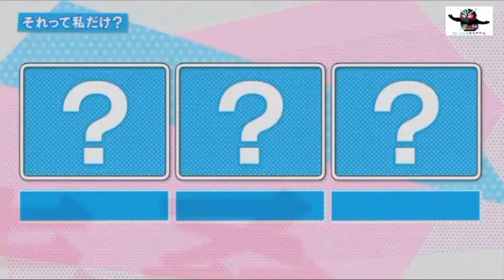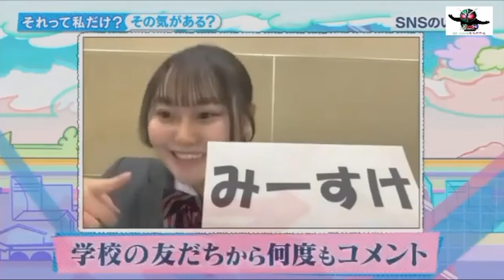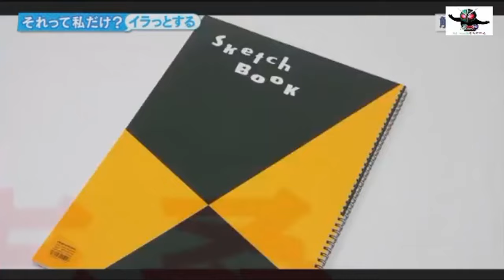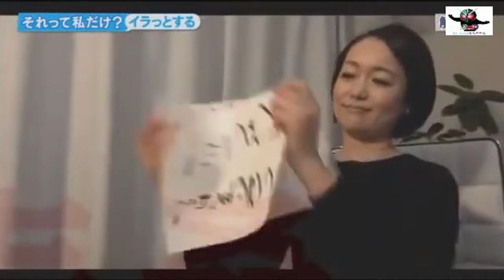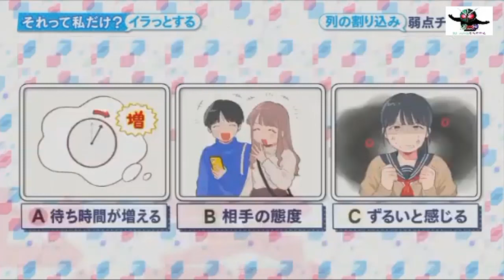SixTONES バリューの真実 2023.02.28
SixTONES (ストーンズ),
SixTONES,
ジェシー,
京本大我,
松村北斗,
髙地優吾,
森本慎太郎,
田中樹,